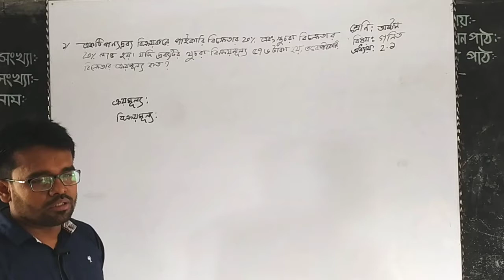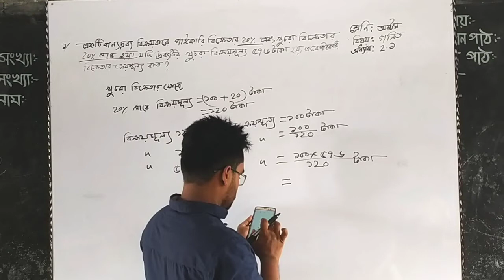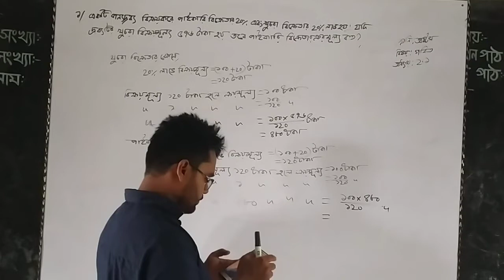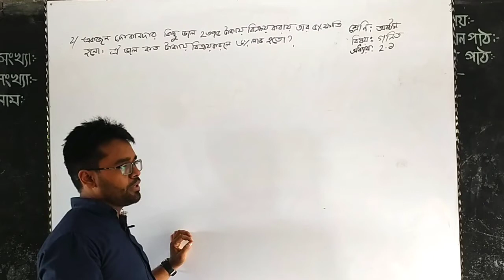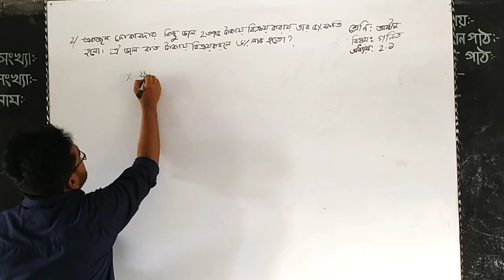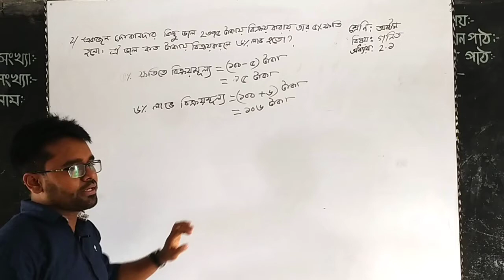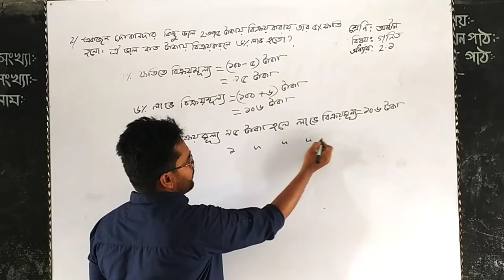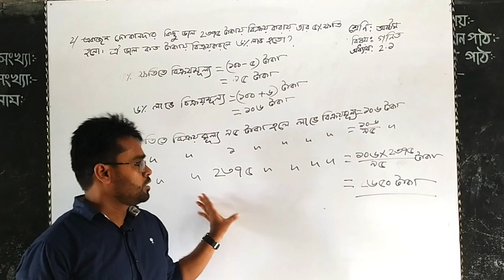জুনাব আলী উচ্চ বিদ্যালয়ের গণিত ক্লাশ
গণিত
অষ্টম শ্রেণি
জুনাব আলী উচ্চ বিদ্যালয়
তিতাস, কুমিল্লা